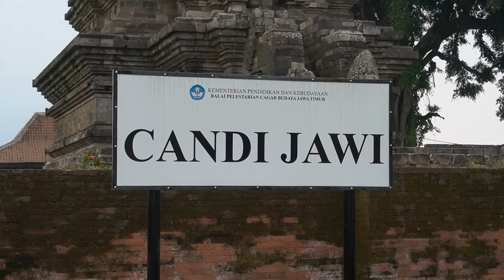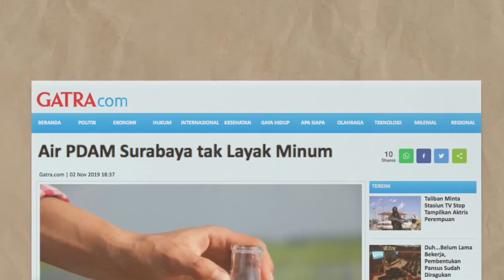MENGAPA SUNGAI? - BTS Ekspedisi 3 Sungai